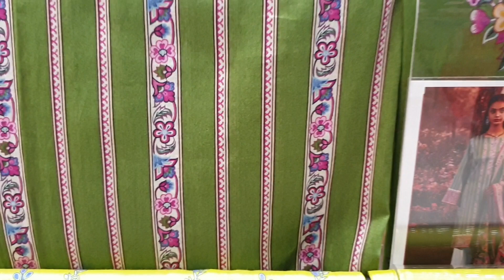nishat Linen Sale